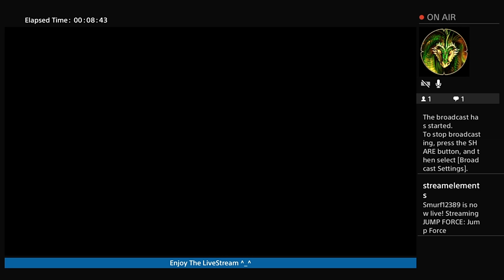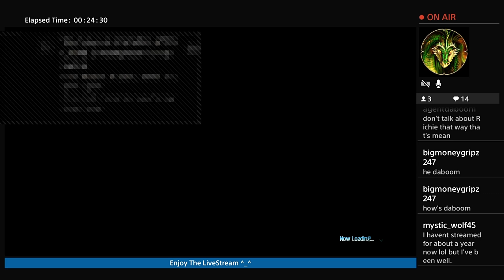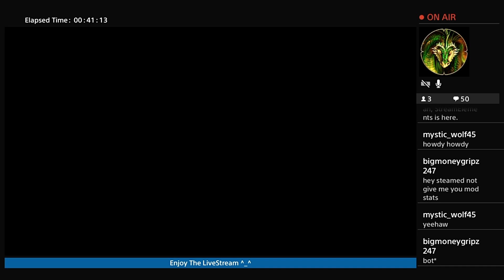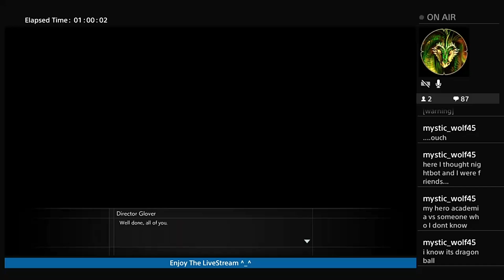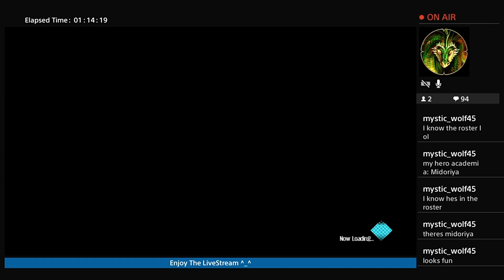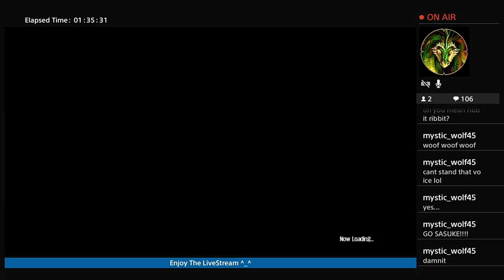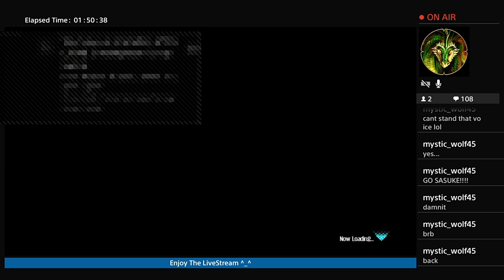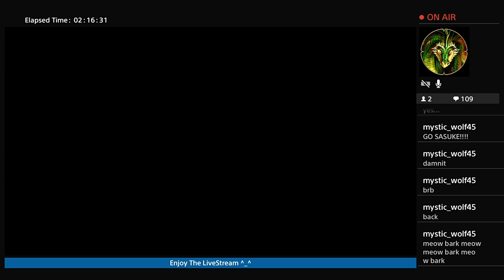JUMP FORCE LIVE STREAM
You guys can also find me here!
- Discord - Raging Smurf Gaming#1165 -
You can find the playlists here!